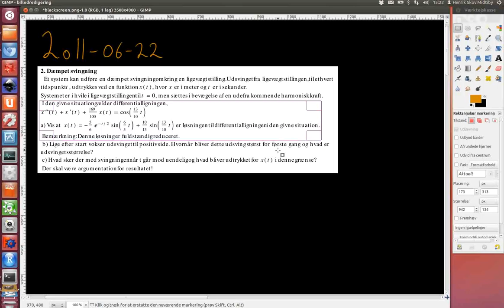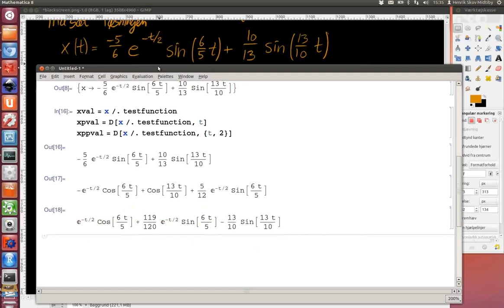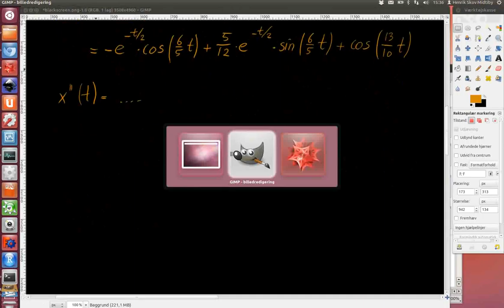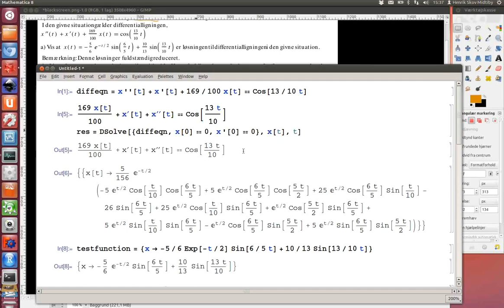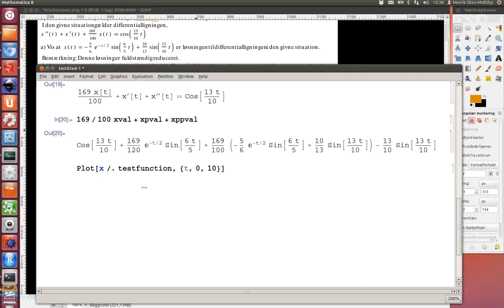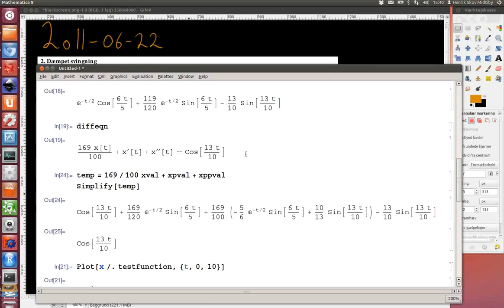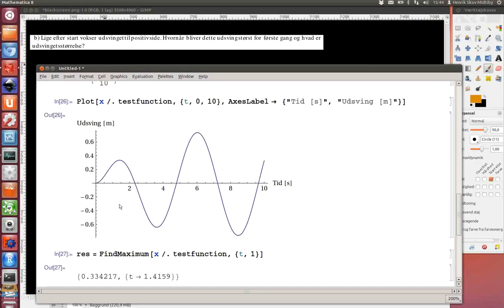2011-06-22 Opgave 2. Dæmpet svingning